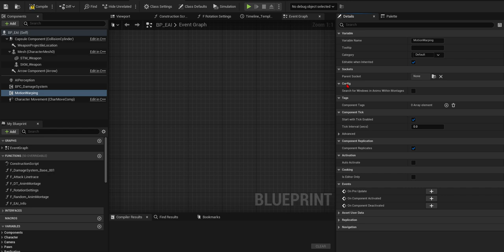Motion Warping 013 Add Component Motion Warping